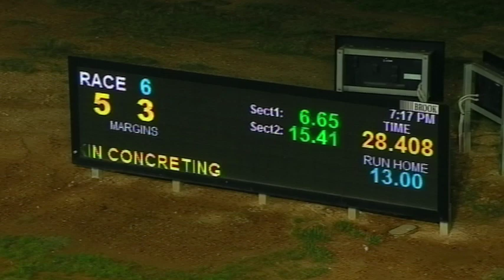BEN SAT 11 APR 20 R6